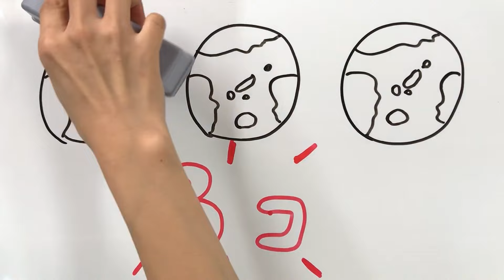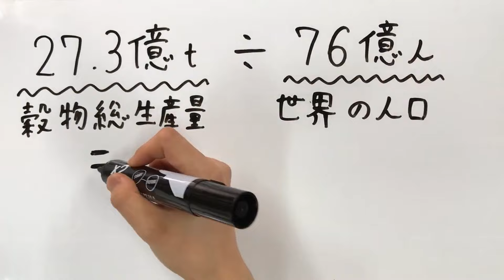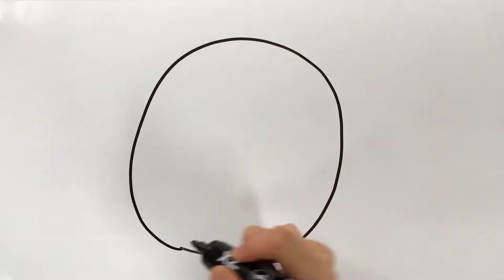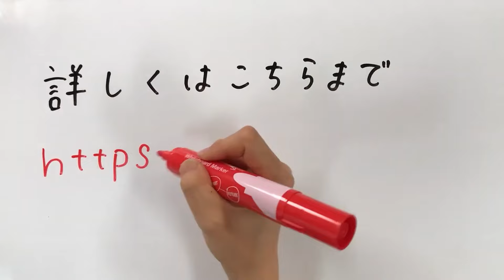砂糖なし情報LINEもスタート！心・体・地球を癒す「食感」がおいしい雑穀ミート登場！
▼365日毎朝【無料で】届く
100%植物性！砂糖なしレシピ

＼雑穀ミートを使った「キーマパロータ」が実際に食べられます！／
4月13,14日（土日）アースディ東京＠代々木公園

＼簡単！楽ちん・我慢ゼロ／
【登録無料】砂糖なし子育て情報LINE

オンラインで月1情報交流会をスタート！

砂糖なし子育て実践者との交流して
ヒントを掴んでください。

＼地球ひとつでみんなが食に困らない世界へ／
ビーガンごはんの日

＼アースデイ特別企画オープンデー／
東京早稲田本校
3月20日ほか全国で開催！

大谷ゆみこチャンネルにようこそ！
このチャンネルでは体と心の免疫力を高め､美と健康を手に入れて輝いて生きるための食と生き方の情報を発信しています。ヴィーガン歴４０年、おいしい日本型ヴィーガン未来食つぶつぶで日本から世界を健康にするプロジェクト推進中です。応援よろしく！

書籍：
「完全菜食があなたと地球を救うヴィーガン」垣本 充 大谷 ゆみこ（ＫＫロングセラーズ）

全国100ヶ所以上！
日本型ビーガン未来食つぶつぶを習いたい方は
つぶつぶ料理教室

安心安全の厳選食材のお買い求めは
未来食ショップつぶつぶ

未来食つぶつぶを食べてみたい方は
毎月22日開催！つぶつぶ料理教室オープンデー

☆　大谷ゆみこプロフィール　☆

暮らしの探険家
未来食／天女の学び／小袖ドレス創始者
和語レッスン講師
つぶつぶ料理教室ネットワーク運営
株式会社フウ未来生活研究所CEO
一般社団法人 ジャパンズビーガンつぶつぶ（JVATT)創立者

1982年から生命のルールに沿ったおいしい「料理のデザイン」とワクワク弾む「心のデザイン」
という分野を開拓し先駆的な活動を続けている。
雑穀が主役の健康をもたらす、日本生まれのおいしい食システム｢未来食｣を提唱。
1995年に誕生した「未来食セミナー」のプログラムで、日本各地の何千という人びとに
家族ぐるみの健康と幸せのスキルを伝え続けている。
2007年から、女性の目覚めをサポートする天女セミナー＆レッスンを運営。
未来食の手料理の魅力と技を伝える「つぶつぶ料理教室」を全国展開、本部は東京早稲田。
暮らしの拠点は広葉樹林と７色の雑穀畑に囲まれた「未来食ライフラボ/いのちのアトリエ＠山形小国｣。
日本ベジタリアンアワード第１回ビーガン賞、第２回大賞、第３回料理家グループ賞受賞。
『大人女子は人生を食で奏でる』『未来食７つのキーフード』『つぶつぶクッキングSTARTBOOK』
『ごはんの力』『野菜だけ？』など著書多数。
日本で２人目女性初の日本ベジタリアン学会認定マイスター。日本ベジタリアン学会理事。
近著は日本ベジタリアン協会代表の垣本充博士と共著の『ヴィーガン・完全菜食があなたと地球を救う』

▷無料メルマガ：
365日毎朝届く！砂糖なし、動物性食品なしの
おいしい日本型ビーガン食「未来食つぶつぶレシピメルマガ」

未来食創始者大谷ゆみこが贈る
はじめての未来食７回メール講座

◆一般社団法人ジャパンズビーガンつぶつぶ

◆はじめての未来食オンライン入門講座